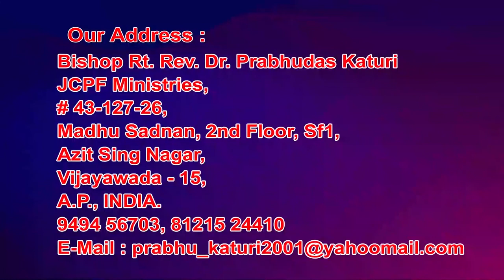Katuri Prabhudas Garu ||14 4 2021||అంశం:పుష్పములు